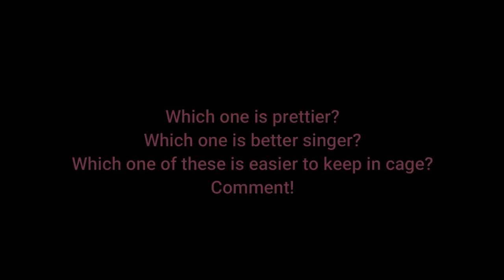Review / Goldfinch Vs. Common chaffinch / Which one is better? (HD)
Duel between common chaffinch and european goldfinch... which one of them is better singer? Prettier? Easier to adapt? Comment your opinion and what videos do you want to see next :) More videos like this are coming!

Thank you for following and supporting our channel so far!